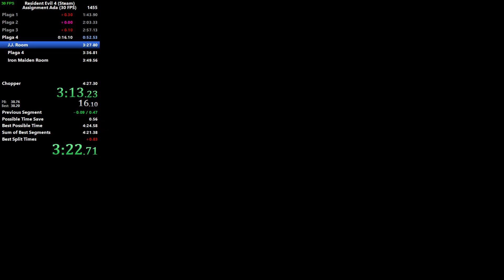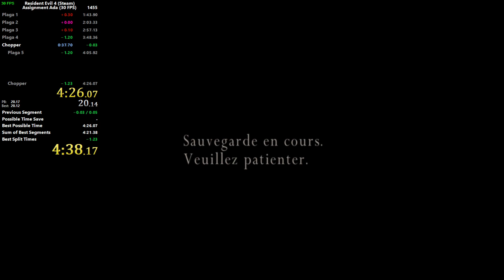RE4 Assignment Ada, PC Steam 30fps, 4:26.07 (4:38.17 RTA)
So close to 4:25 but I guess I'm done with this for now, maybe one day I'll go for 4:25.